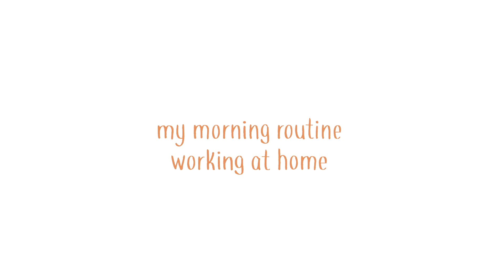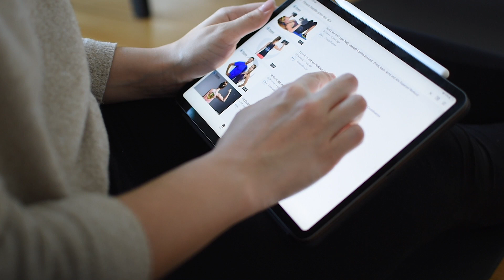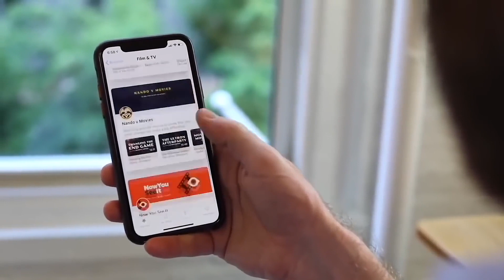my morning routine working from home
My morning routine has changed a bit since I've started working from home again. Since I don't have to commute anymore and getting ready in the morning takes a lot less time, I was able to tweak my routine a bit, and I'll be sharing that with you today.